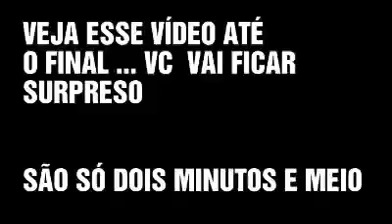Fenômeno das copas !